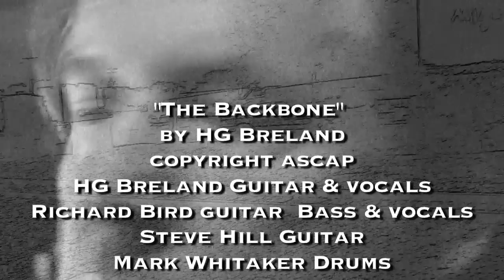HG Breland "The Backbone"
THE BACKBONE- written by H G BRELAND
H G BRELAND - guitar, vocals
RICHARD BIRD - guitar, bass, vocals
MARK WHITAKER - drums
MIKE HOOD - Hammond B3 organ
SMOKEY GREENWELL - Harmonica
STEVE HILL - Guitar
STACI SCHMIT - vocals
Recorded at AUDIOPHILE STUDIO, NEW ORLEANS, LA.
Produced and Engineered by RICHARD BIRD
Copyright - ASCAP
3RD ROWE ENTERTAINMENT,LLC

Executive producer is
3rd Rowe           .Entertainment, LLC.
Label is Blue Viper Records. Title is "Backbone" by the H G Breland Band. Artists are H G Breland, Steve Hill, Mark Whitaker, Stacy Schmidt, Richard Bird and Mike Hood and Smokey Greenwell. GRAnd is withASCAP

Recorded at Audiophile Recording Studio. Richard Bird Engineer. Produced by H G Breland and Richard Bird. Mastered by Vision Master. Musical arrangement by Richard Bird.